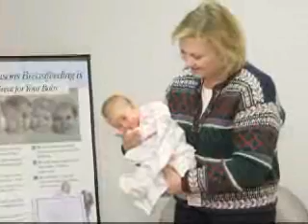The Birth Center of United Hospital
Please call to schedule an in-person tour of the Birth Center at United Hospital in St. Paul, Minnesota. (Note: The Specialty Store is closed.)